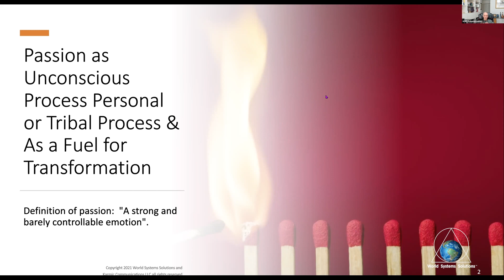Passion as an Ego Utility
Why it's important to be discerning when working within the energy of passion. And how passion contributes to the evolution of humanity as a training wheel that can ultimately be ineffectual.

These videos are possible due to donors like you. If you’d like to contribute to our success, visit us

We also invite you to collaborate with us.